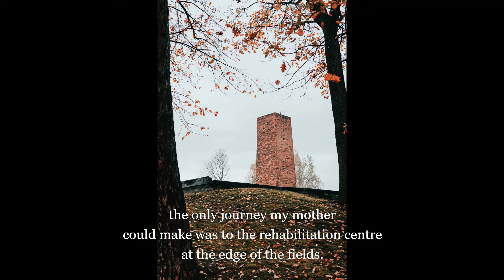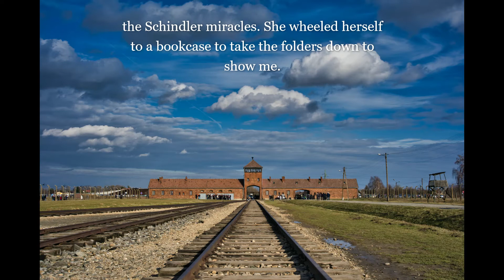Joanna Lilley performs 'My Mother Made Sure' - Aryamati Prize 2020 Runner Up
Joanna Lilley’s latest poetry book, Endlings (Turnstone Press), is all about extinct animals. Her other poetry books are If There Were Roads (Turnstone Press) and The Fleece Era (Brick Books) which was nominated for the Fred Cogs well Award for Excellence in Poetry.
Joanna’s novel, Worry Stones (Ronsdale Press), was longlisted for the Caledonia Novel Award and she’s also the author of a short story collection, The Birthday Books (Hagios Press). Joanna has given readings and workshops as far afield as Alaska and Iceland. She’s from the UK and now lives in Yukon, Canada, and is grateful to the Kwanlin Dün First Nation and the Ta'an Kwäch'än Council on whose Traditional Territories she resides.

Joanna Lilley headshot -
Copyright SAMISA Photography